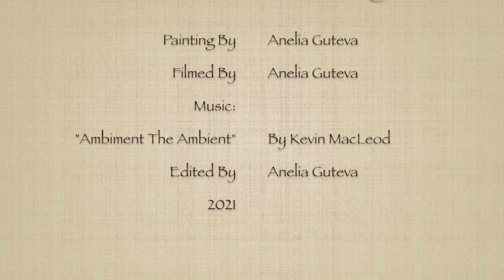How To Paint "Coastal Waves" Acrylic Seascape In Tiny Scale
A miniature acrylic seascape painting time-lapse video showing the painting process. I use a small selection of colours that are named once in the video but here is also a list of them: ivory, royal blue, cobalt turquoise, turquoise, cobalt green, burnt umber, pebble grey and perylene green.